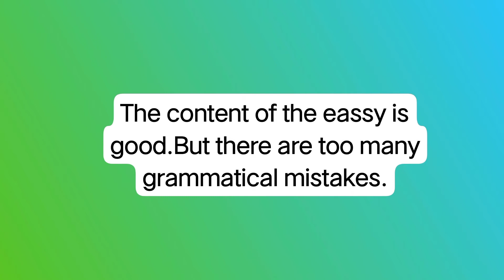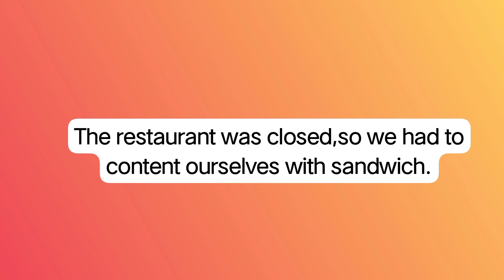content meaning/tamil meaning